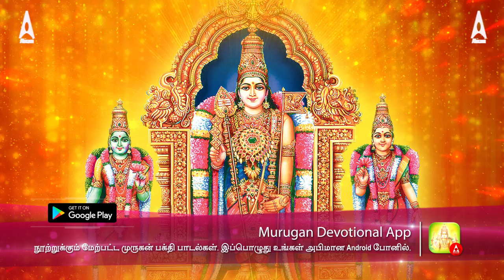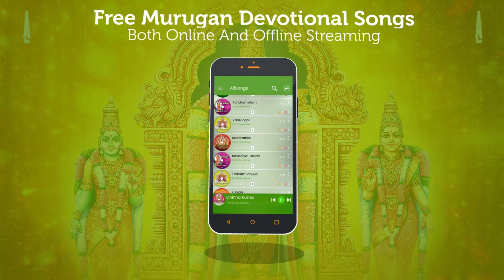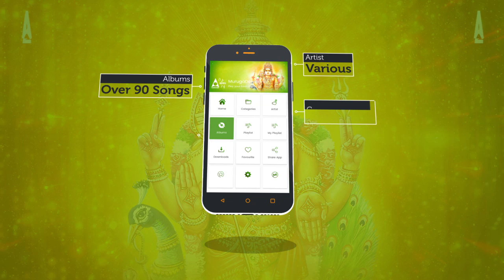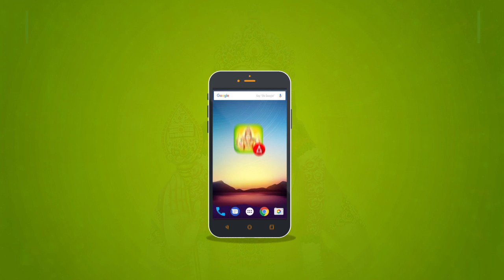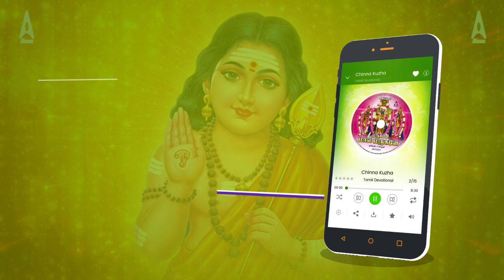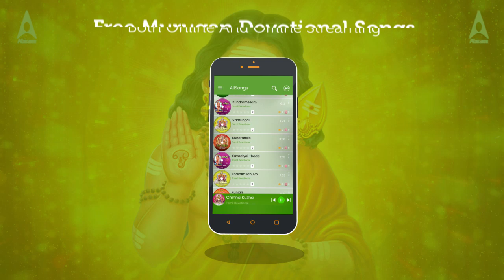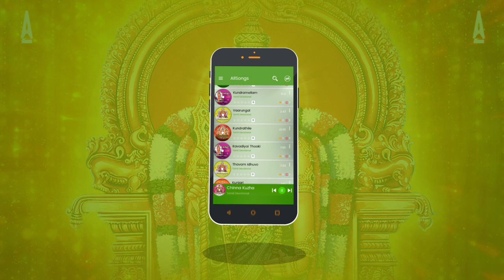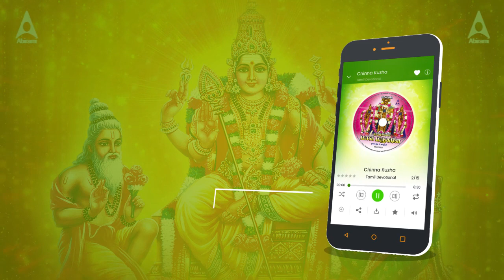சஷ்டி விரத சிறப்பு முருகன் புகழ் பாடல்கள் | நாள்-2 | திருப்புகழ் தொகுப்பு-2 | Murugan Songs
Special Devotional Collections:

Shiva Tamil Devotional Songs: Celebrate the power and grace of Lord Shiva.
Vishnu Tamil Devotional Songs: Immerse in the blessings of Lord Vishnu.
Muruga Tamil Devotional Songs: Invoke the valor and blessings of Lord Muruga.
Hanuman Tamil Devotional Songs: Feel the strength and devotion of Lord Hanuman.
Amman Tamil Devotional Songs: Honor the divine mother in her various forms.
Saibaba Tamil Devotional Songs: Seek the blessings of Shirdi Sai Baba.
Balaji Tamil Devotional Songs: Worship Lord Venkateswara with these soulful songs.
Lakshmi Tamil Devotional Songs: Attract prosperity with hymns for Goddess Lakshmi.
Devi Tamil Devotional Songs: Praise the supreme goddess Devi in her many avatars.
Ganesh Tamil Devotional Songs: Start your day with prayers to Lord Ganesha.

Special Occasions and Deities:

Surya Tamil Devotional Songs: Worship the Sun God, Surya, with these melodies.
Sani Tamil Devotional Songs: Appease Lord Sani with these devotional tracks.
Guru Tamil Devotional Songs: Songs to honor Guru and seek his wisdom.
Perumal Tamil Devotional Songs: Devote to Lord Perumal with these spiritual songs.

May these divine songs bring peace, prosperity, and positivity to your life. இத்துடன் அபிராமி ஆடியோ பெருமையுடன் வழங்கும் சஷ்டி விழா சிறப்பு முருகன் பாடலை தவறாமல் கேளுங்கள் தொகுப்பை  கேட்டு பயன் பெறவும்.

Arumugam Arumugam 00:04
Neelankol Megathin 4:32
Kaithala Nirai 06:47
Adhalavidala 10:33
Viralmaaranaindhu 13:32
Kumaraguru 17:00